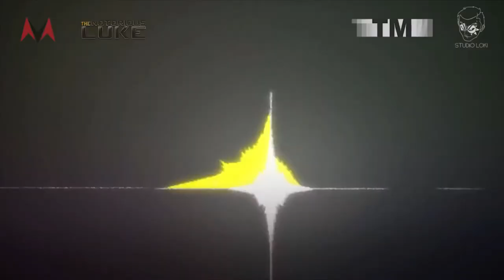Dragon Ball Deliverance AMV